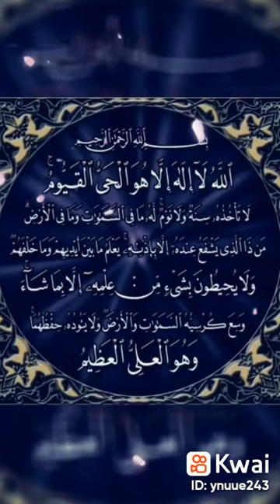٢ أكتوبر ٢٠٢٢